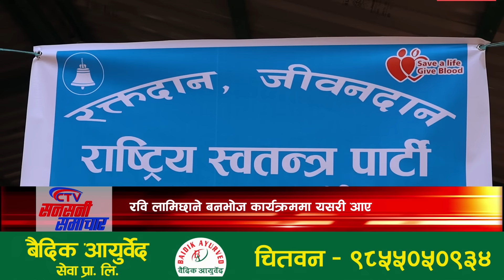चितवनको बनभोजमा रविले भने । सबै भन्दा धेरै मत दिएर जिताएर पठाउनु भएका मतदाताको मन दुखाउने छैन ।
Thanks !